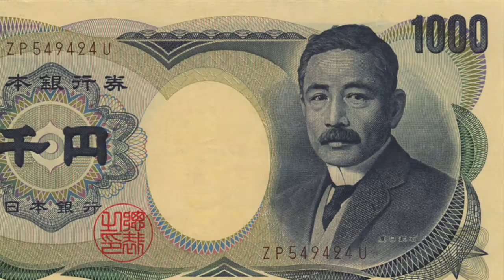Japan: Industry in the East